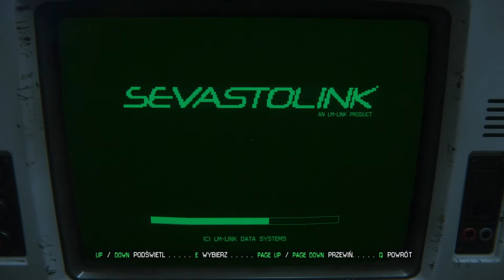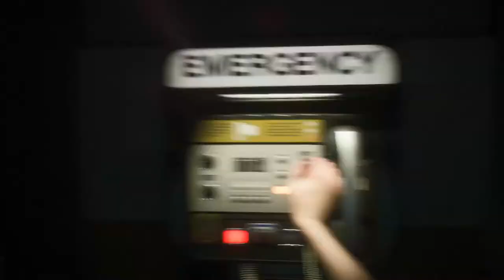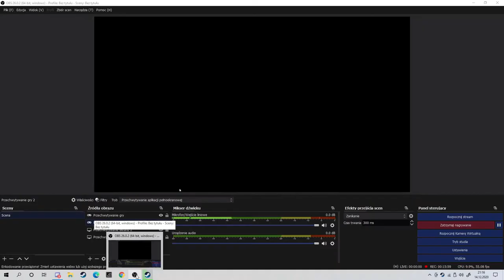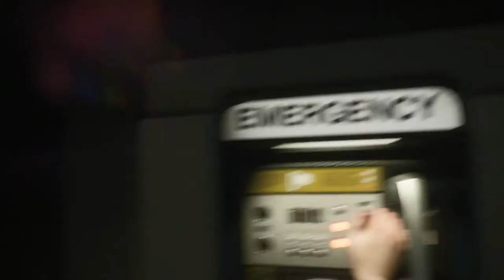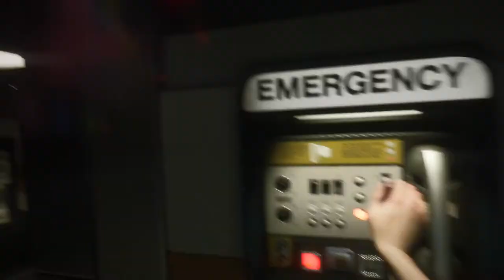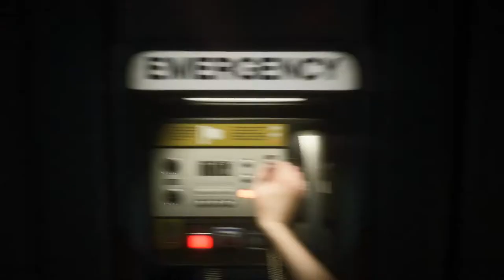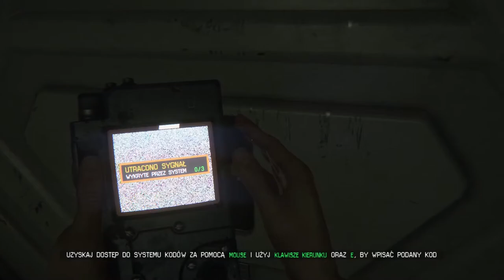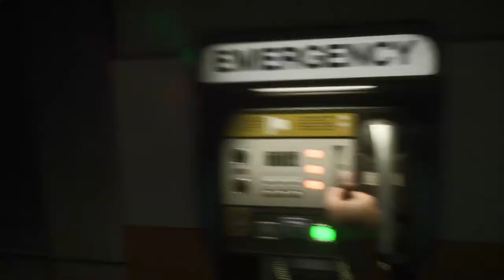Uszkodzona winda i grupa ludzi - Zagrajmy w Obcy: Izolacja - odc 8